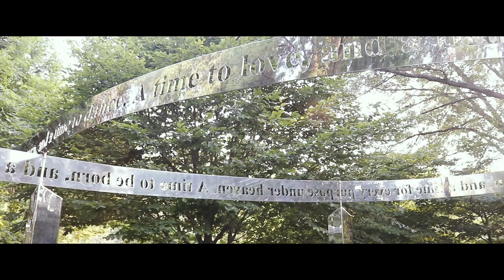Find me in the Gardens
We went to the Green Bay Botanical Gardens the other day and it is so beautiful. This is my first cinematic project for my channel, and I'm hoping to explore more of the area and produce more videos like this! Let me know what you think!